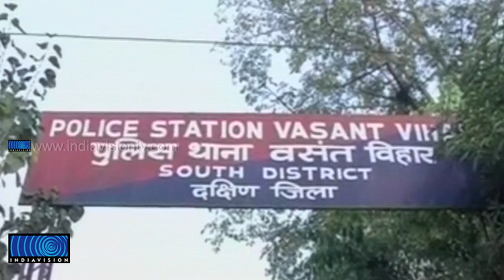Girl gang-raped in moving bus in Delhi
ഡല്‍ഹി വസന്ത് വിഹാറില്‍ ഓടിക്കൊണ്ടിരിക്കുന്ന ബസ്സില്‍ വെച്ച് പെണ്‍കുട്ടിയെ അഞ്ചംഗസംഘം കൂട്ടമാനഭംഗത്തിനിരയാക്കി. മെഡിക്കല്‍ വിദ്യാര്‍ത്ഥിനിയാണ് പീഡനത്തിന് ഇരയായത്. ഓടിക്കൊണ്ടിരിക്കെ ബസ്സില്‍ നിന്ന് വിദ്യാര്‍ത്ഥിനിയെ പുറത്തേക്ക് വലിച്ചെറിഞ്ഞു. വിദ്യാര്‍ത്ഥിയുടെ കൂടെയുണ്ടായിരുന്ന ആണ്‍സുഹ്യത്തിനെയും ബസ്സില്‍ നിന്ന് പുറത്തേക്കിറഞ്ഞു.